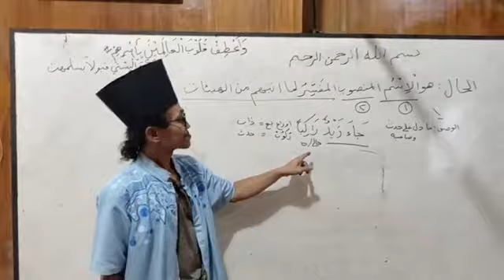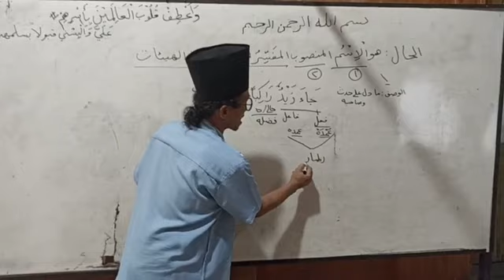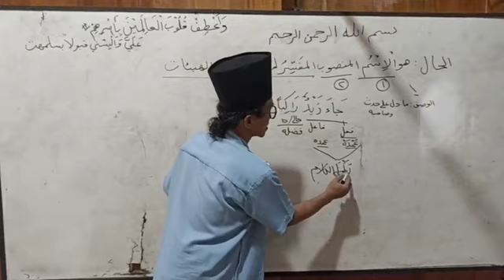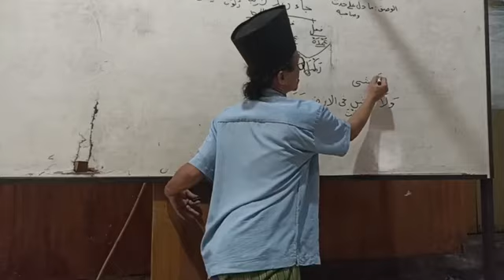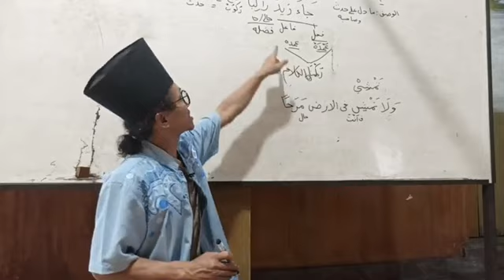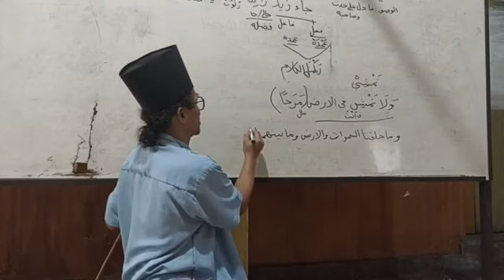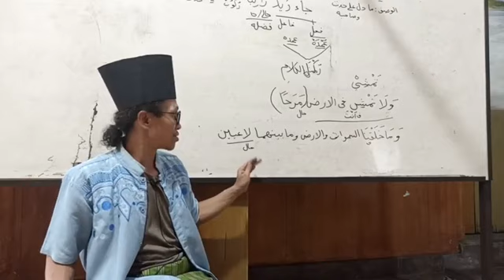Al Kawakib2 24C